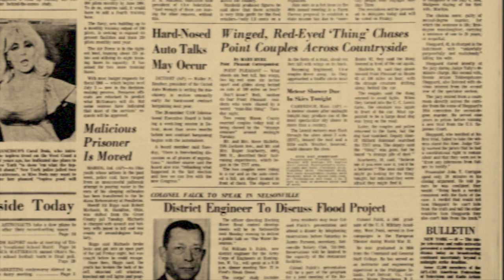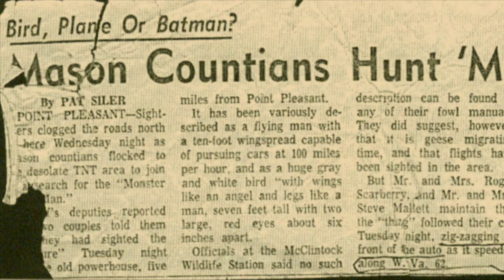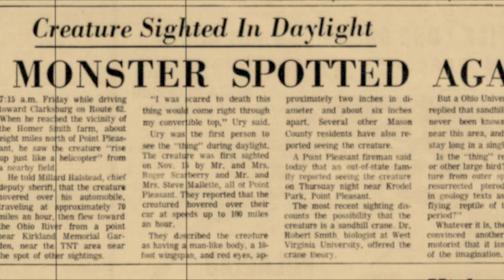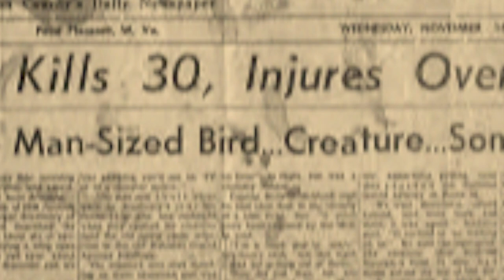REAL Photos & Video of MOTHMAN | American Cryptids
It was a chilly autumnal night on November 15th, 1966, when a pair of young couples were casually driving past an old World War II munitions plant in Mason, West Virginia, until they spotted something that would make any reasonable person stop in their tracks.

Before their very eyes, a massive beast with glowing red eyes, standing tall and firm like a muscular, yet slender human male, appeared off the side of the road. He was maybe seven feet tall and featured white and wicked wings sprouting from his back.

A few years later, the events were made into folklore by a slew of writers, most namely John Keel and the book he published in 1975. The rest of the world was soon privy to the myth known as “Mothman,” and the rest is history.

What hasn’t materialized, however, are pieces of media or physical artifacts lending to the overall Mothman mystery. All we have are a few photos that may or may not show us a glimpse into the potential, real-life manifestation of Mothman himself. Could they give us clues as to the truth of the Mothman? Or perhaps provide a key that unlocks an even deeper, hidden world of fearsome fantasy? Only one way to find out…

What myth, mystery, or cryptid would you like featured in an upcoming video?